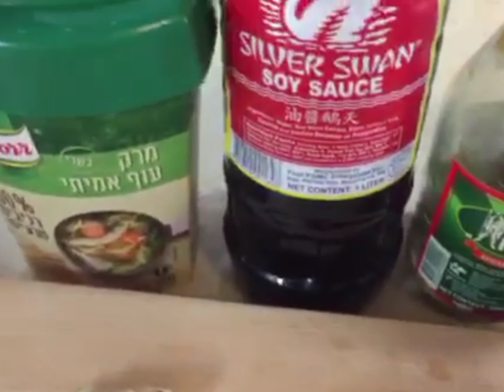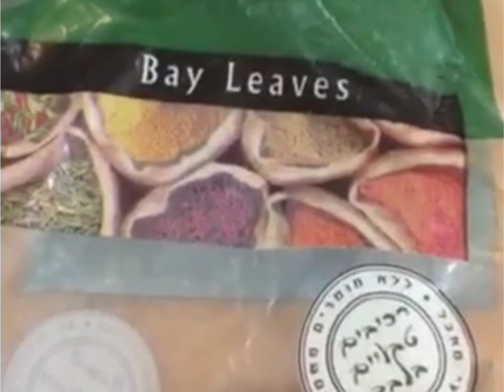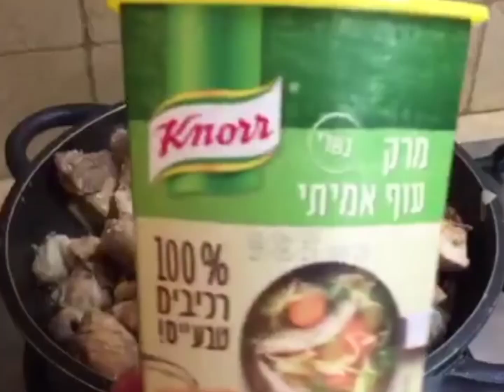Chicken adobo sa gata na may atsuete